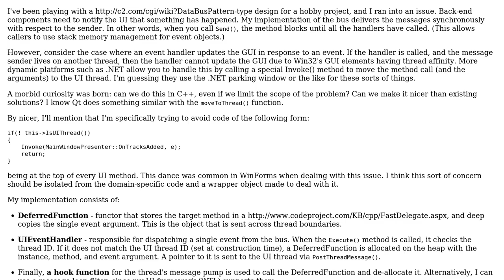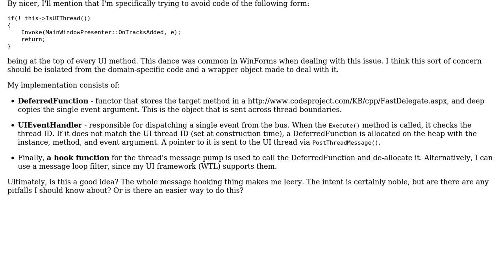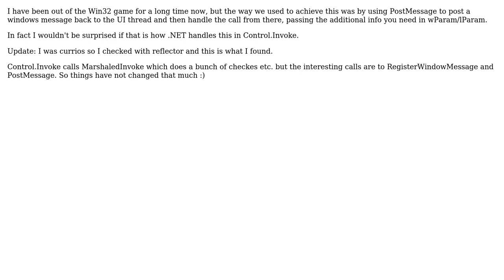WinForm-style Invoke() in unmanaged C++ (2 Solutions!!)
WinForm-style Invoke() in unmanaged C++

With thanks & praise to God, and with thanks to the many people who have made this project possible! | Content (except music & images) licensed under CC BY-SA | Music | Images & others | With thanks to user Matt Green user Chris Taylor and the Stack Exchange Network Trademarks are property of their respective owners. You are responsible for your own actions.